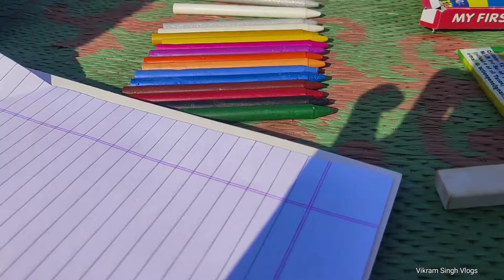Cinematic Vlogs | Vikram Singh Vlogs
Cinematic Vlogs